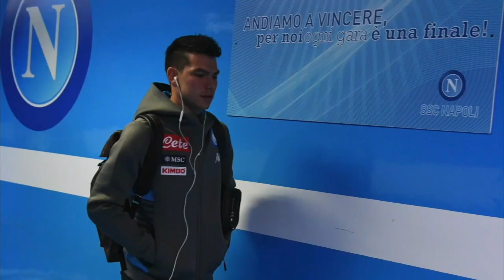CHUCKY LOZANO Del cielo a la tierra, ¿qué debe hacer el mexicano del Napoli? | Futbol Picante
El Napoli se coronó en la Copa Italia al vencer a la Juventus por penales (4-2), sin embargo el mexicano Hirving Chucky Lozano no vio minutos y en Futbol Picante, David Faitelson, José Ramón Fernández, Rafa Puente y Jorge Pietrasanta debaten sobre lo que tiene que hacer Lozano, quien ha pasado del cielo a la tierra en dos años, luego que en 2018 marcara el gol con el que México venció 1-0 a Alemania en el Mundial de Rusia 2018.